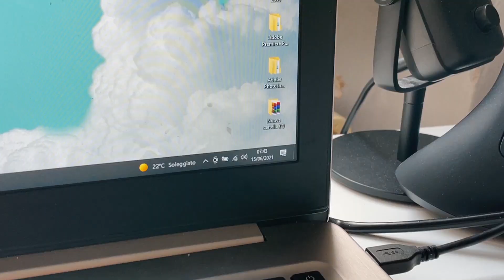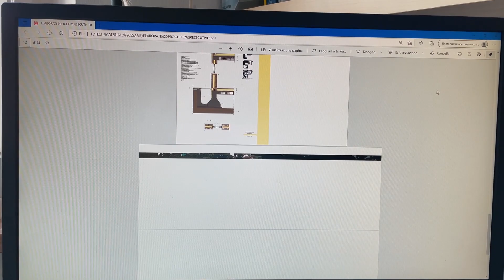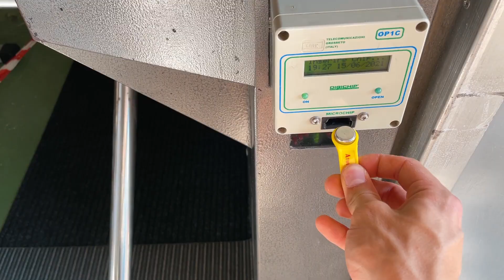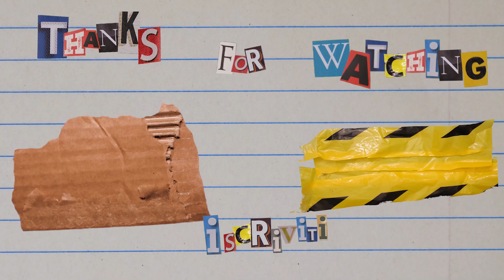Ho fatto due esami in un giorno | Daily Vlog #72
🔻COLLEGHI YOUTUBERS🔻

 @Jacopo Semprini
 @Adventure Therapy
 @Lorenzo Magro
 @Mattia Zanca